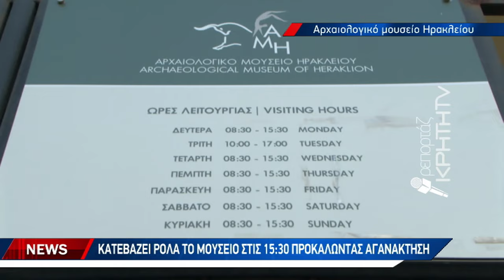Κατεβάζει ρολά το μουσείο στις 15:30, προκαλώντας αγανάκτηση